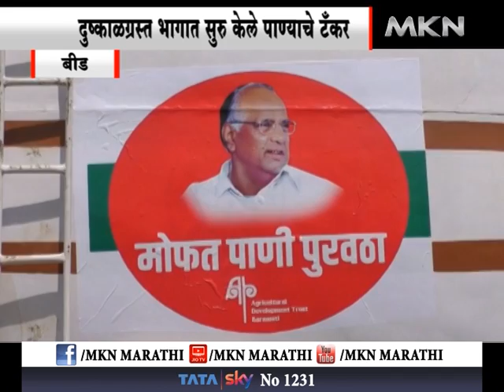बीड - दुष्काळग्रस्तांसाठी सरसावले रोहीत पवार, दुष्काळग्रस्त भागात सुरु केले पाण्याचे टँकर